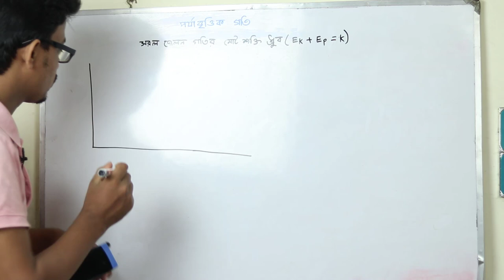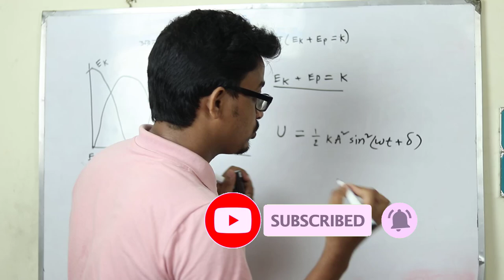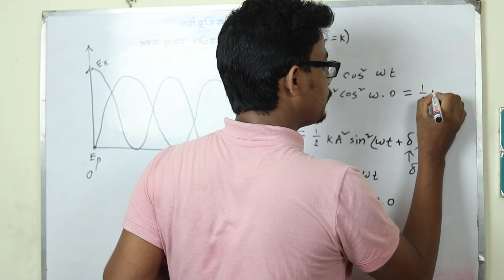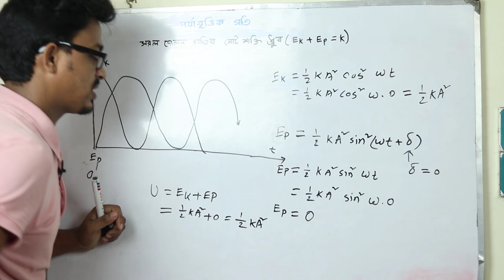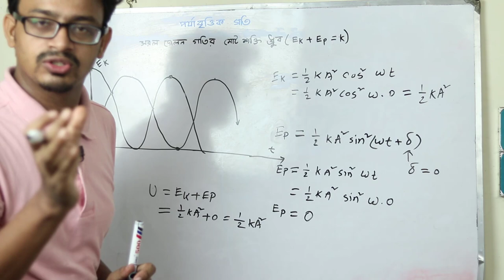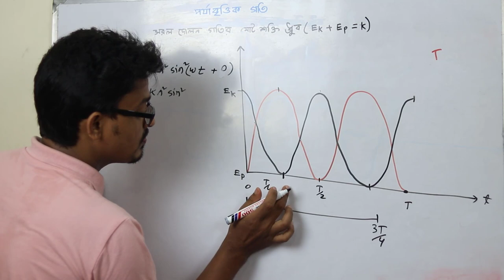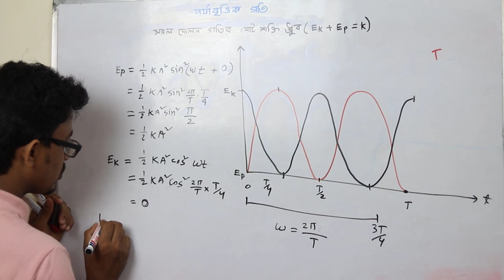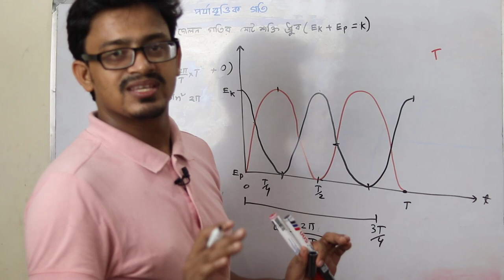Basics Class - 05 || সরল দোলন গতির মোট শক্তি সর্বদা সমান থাকে || Physics 1st Paper Chapter - 08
সরল দোল গতির ক্ষেত্রে বিভবশক্তি ও গতিশক্তি থেকে মোট শক্তি
সরল দোল গতির ক্ষেত্রে মোট শক্তি
Basic Class -05 - পর্যাবৃত্তিক গতি - Periodic Motion - Physics 1st Paper Chapter - 08
HSC Physcis 1st Paper Chaper Eight
এইচ এস সি পদার্থবিজ্ঞান ১ম পত্র অধ্যায় ৮
পর্যাবৃত্তিক গতি – periodic motion – porjabrrittik goti
সরল দোলন গতি বা স্পন্দন গতি বা Simple Harmonic Motion এর ব্যবকলনীয় সমীকরণ প্রতিপাদন
Derivation of differential equation of simple harmonic equation